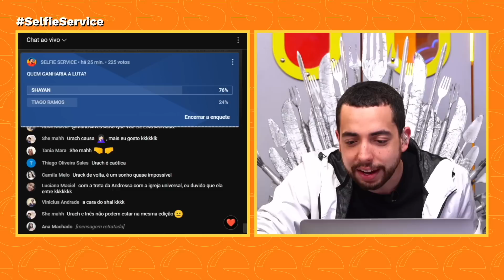SHAY E DANTAS COMENTAM SUPOSTA LISTA DA FAZENDA COM DUDU CAMARGO E URACH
Selfie convidou Shayan e Dantinhas para comentar os nomes especulados para A Fazenda 15, com Hadballa, Andressa Urach, Dayane Bezerra e Gabriel Fop entre os cotados.

Convidados:
Shayan - @shay.hb
Dantinhas - @dantinhas.dantinhas